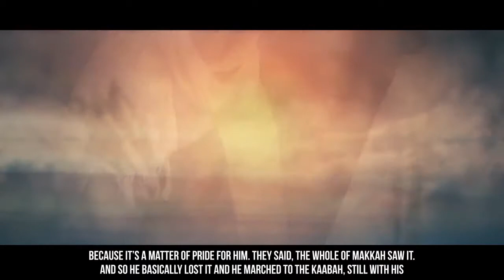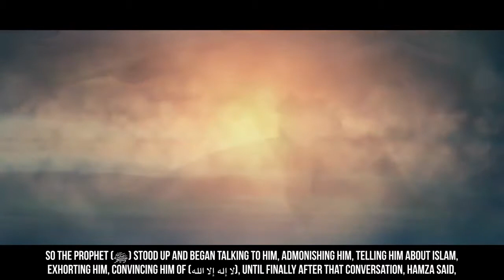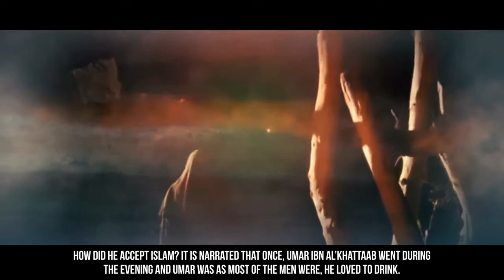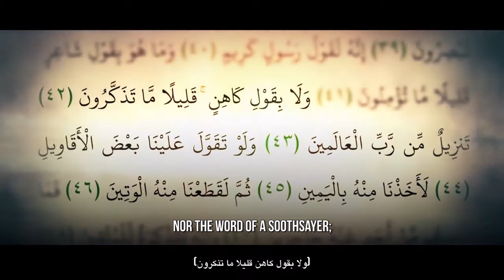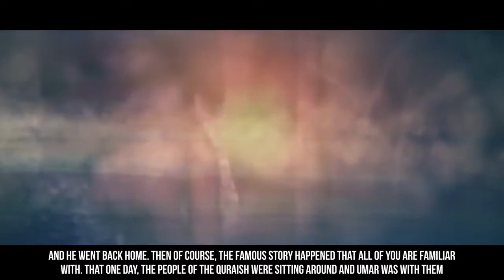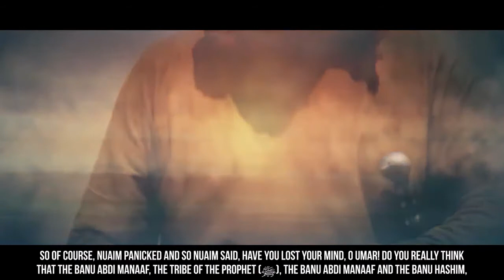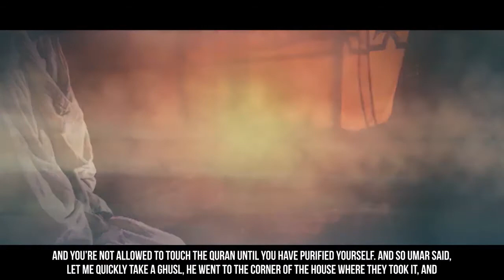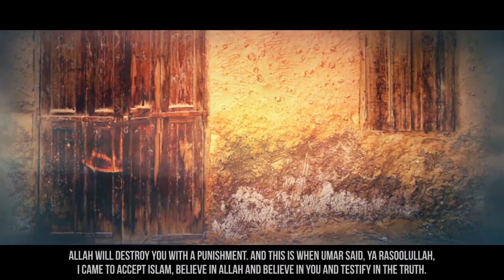When Hamza & Umar Converted To Islam- Yasir Qadhi